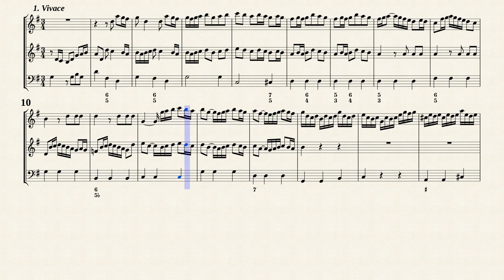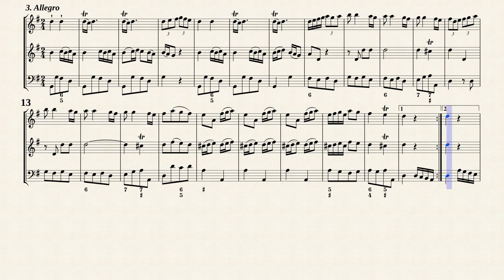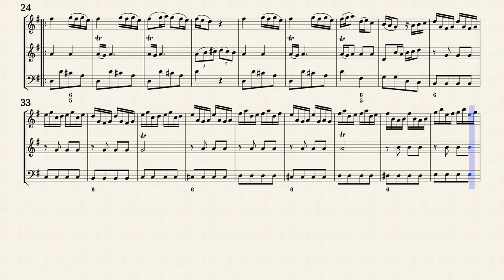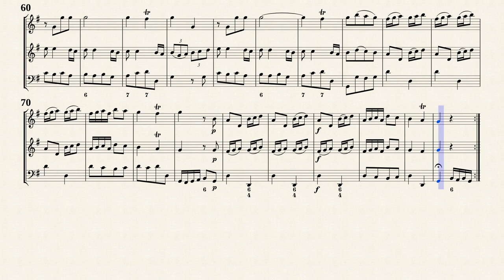Quantz, J. J. _ Trio Sonata G-Dur, QV 2:Anh.19 [Trv, Ob, Bsn]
Johann Joachim Quantz (1697—1 773)
Arr. by : Christoph Dalitz
Trio Sonata G-Dur, QV 2:Anh.19
for Flute, Oboe damore and Continuo
Transposed for Traverso, Oboe and Fagotto